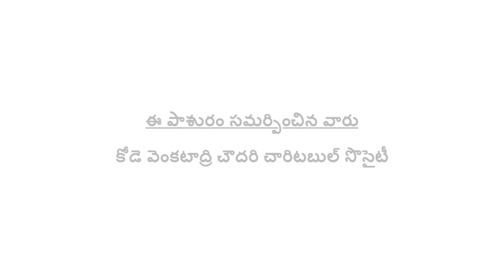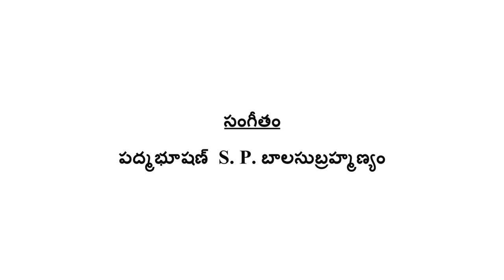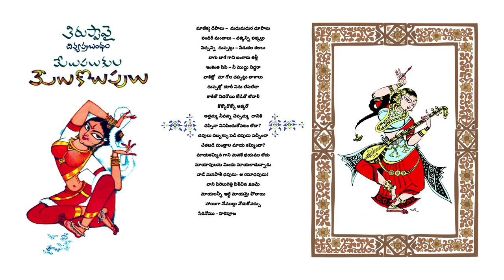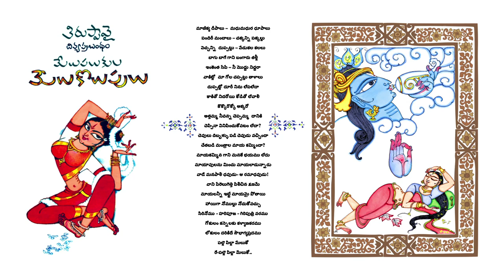Title: Bapu-Ramana's Thiruppavai: Maanikya Deepaalu (Song 09)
In November 2007, Emesco Books published Bapu-Ramana's book on Alvar Andal Amma's Tirupaavai with 30 pasurams (songs) written by Sri Mullapudi Venkataramana and artwork by Sri Bapu. Since the release of the book, it was Bapu-Ramana's wish to add music to the pasurams (songs). Now with the generous support of their dear friends, fans, sponsors, music directors and singers, that wish has been fulfilled.

Song 09: Maanikya Deepaalu
Singer:  S.P. Shailaja
Introduction: Jhansi garu